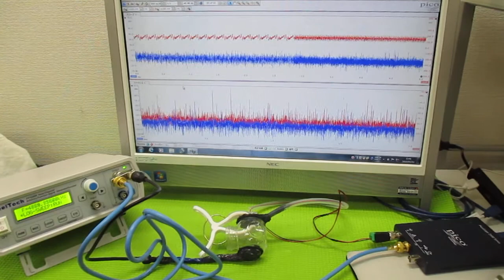超音波発振制御プローブの製造技術 ultrasonic-labo